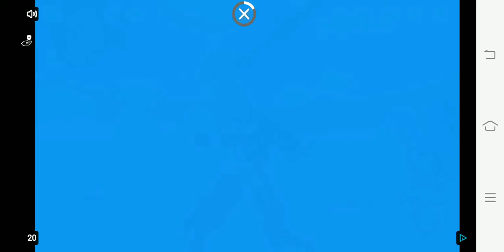Timnas Day ll Indonesia Vs Metz